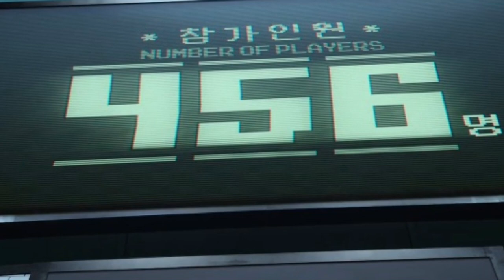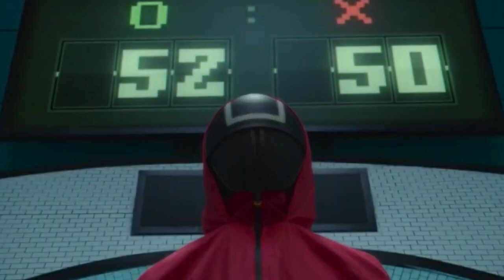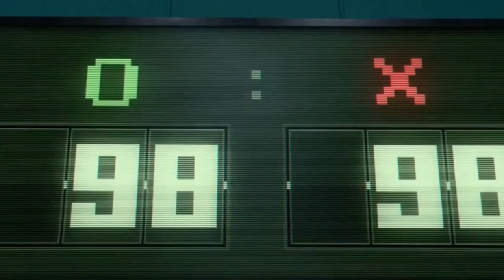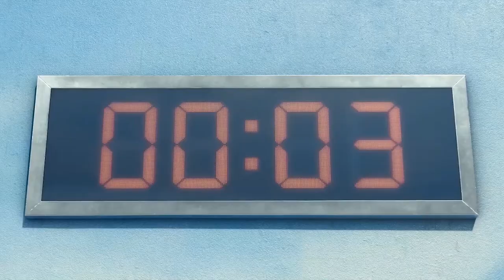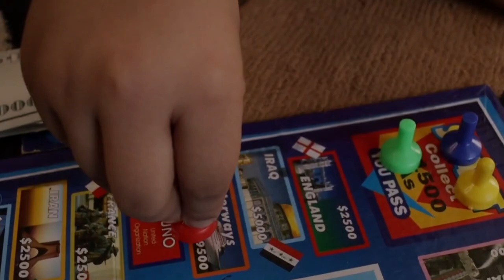Top 10 Dark Squid Game Theories Too Real To Ignore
Hey guys and welcome to a new video. In todays video I am going to show you 10 Dark Squid Game Theories Too Real To Ignore